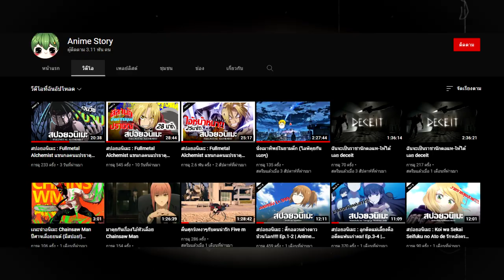สปอยล์จบเรื่อง Cyberpunk edgerunners จบภายในคลิปเดียว !!